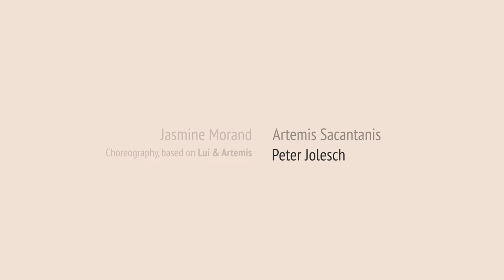Social Distancing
When the distance is created within the home: the separation of an old couple living in the same space.
This was filmed in a single shot where the camera and each of the characters take different directions to reveal the distancing.

With dancers Artemis Saccantanis and Peter Jolesch
Choreography by Jasmine Morand
Rafel Arnal: Camera
Music and filmmaking: Blas Payri